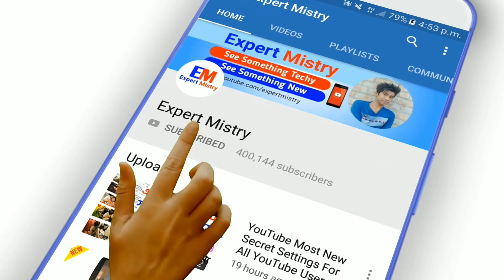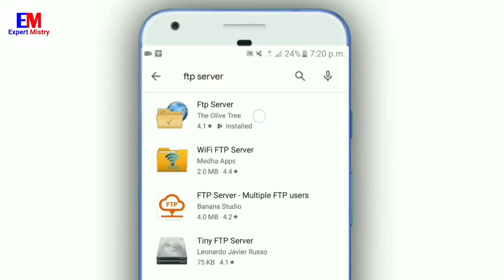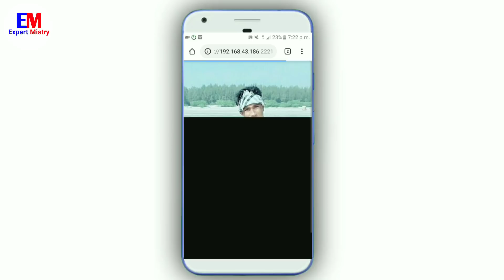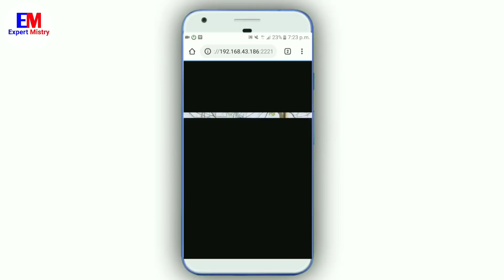যেকোনো ফোনের সবকিছু নিজের ফোনে দেখতে পারবেন | Android Phone New Amazing Secret Tips